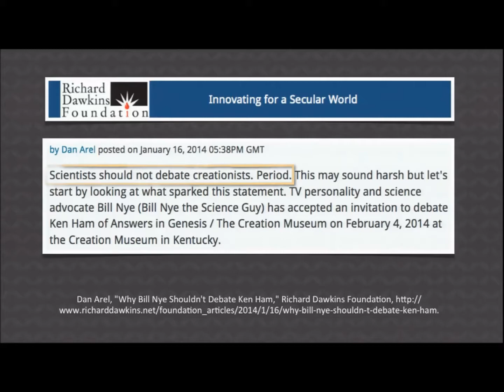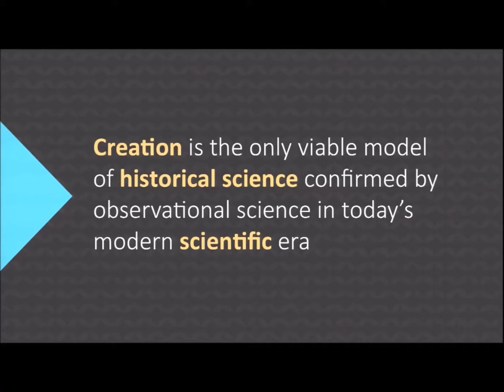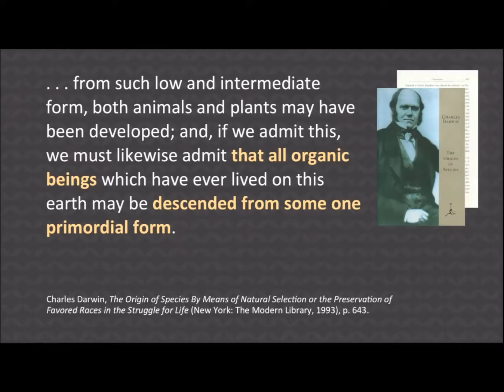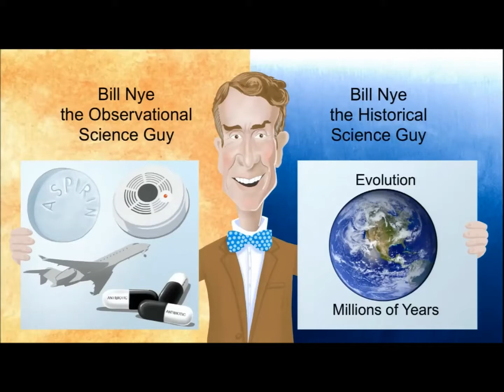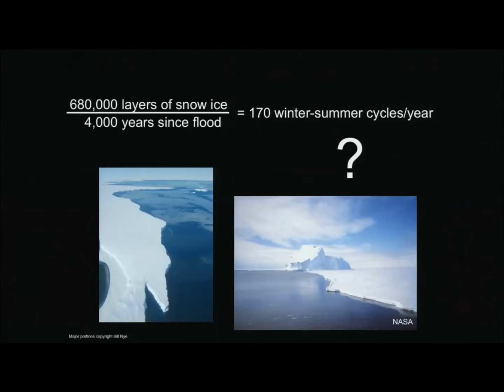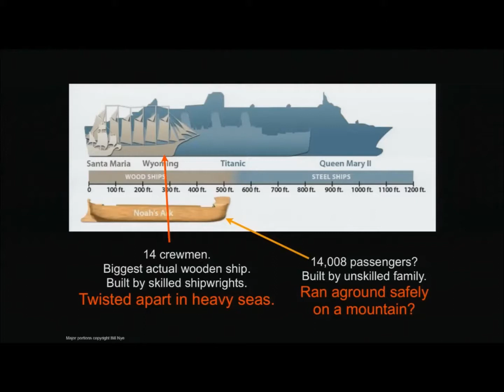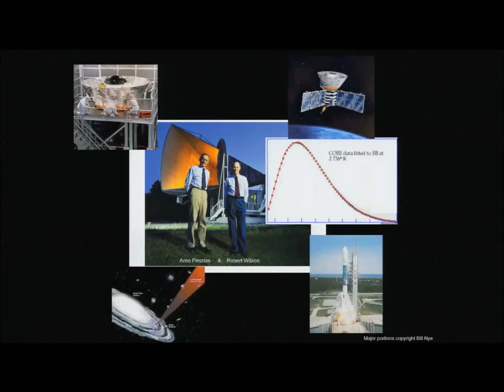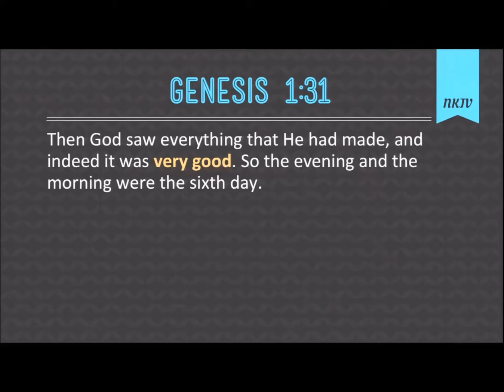Bill Nye and Ken Ham debate on World's creation and more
Bill Nye "The science Guy" and Ken Ham Christian Author debate on Creation and more!